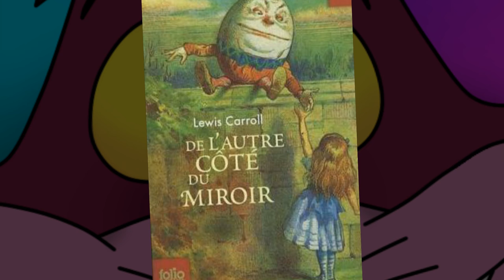SECRETS SUR LE CHESHIRE CAT ZOOM (#1) - Princesse Mag Violette Disney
Réseau sociaux :
►Periscope : Les successeurs de disney
Pour nous soutenir :
Nous contactez :
►Skype : LesSuccesseurs

/!\ IMPORTANT /!\